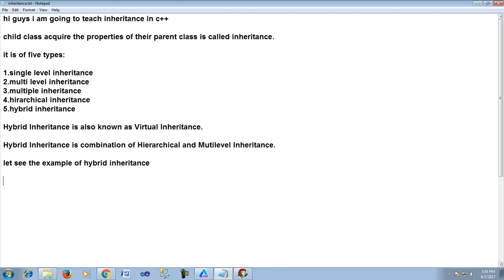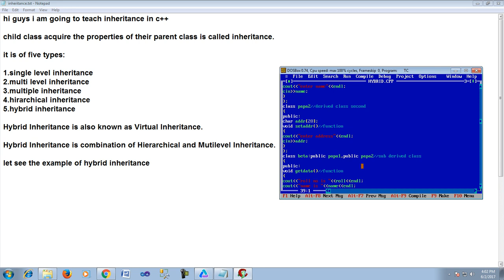hybrid inheritance in c++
in this tutorial i teach hybrid inheritance in c++